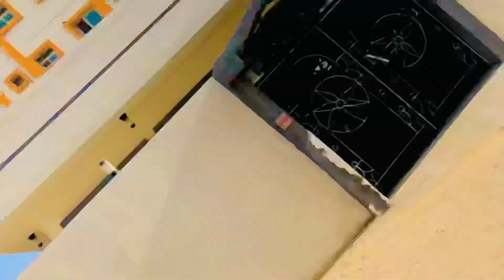Cooking in dubai😍 | meny bnayy alu chawall😍❤️